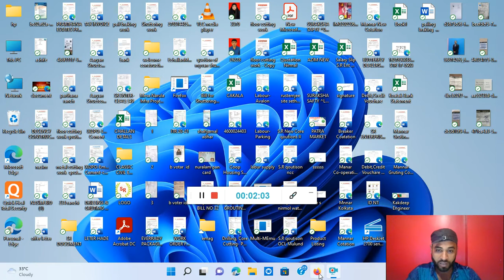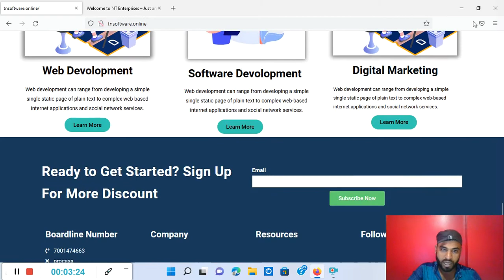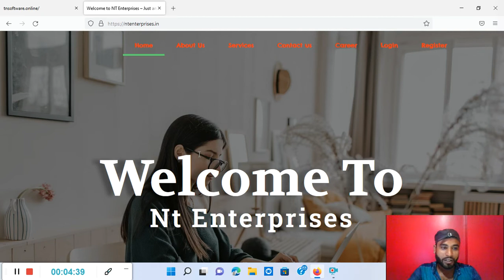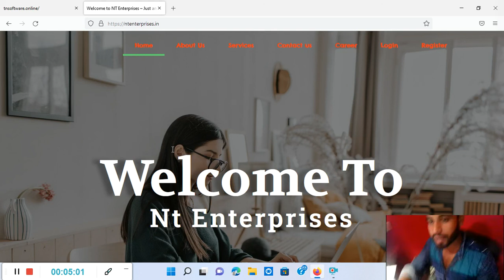My long time Project/Abdulazim Software Developer